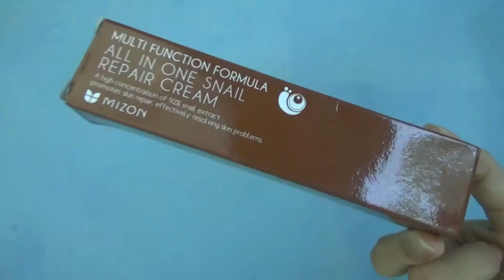MIZON ALL IN ONE SNAIL REPAIR CREAM REVIEW [BAHASA] with English Sub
° MIZON ALL IN ONE SANIL REPAIR CREAM

📹 Sony HDR-CX405
💿 Videopad